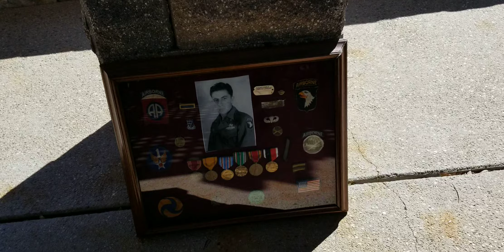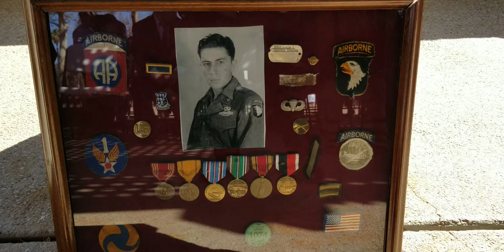Farewell CARLOS NIETO World War II US Veteran Hero, Mason, Mexican-American Actor, and friend.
Farewell dear World War II US Veteran Hero, Mason, Mexican-American Actor, and dearest  friend Carlos Nieto.
Despedida simultánea a los amigos-hermanos en ambos lados de la frontera México-USA: CarlosNieto en California y JoséJosé en Ciudad de México